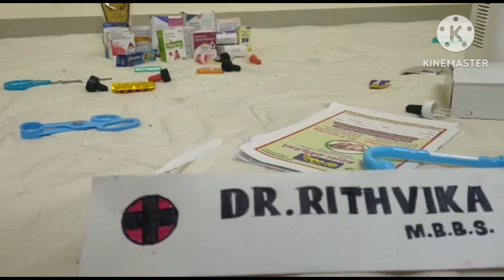Dr.Rithvika MBBS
Dr.Rithvika MBBS rithvikapoola Doctor babydoctor doctortheme doctorphotoshoot home photoshoot